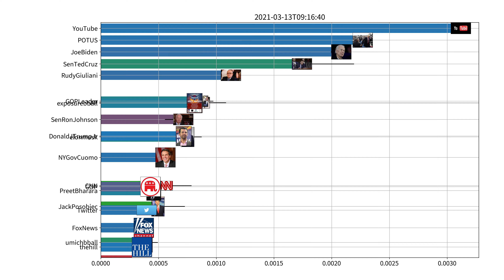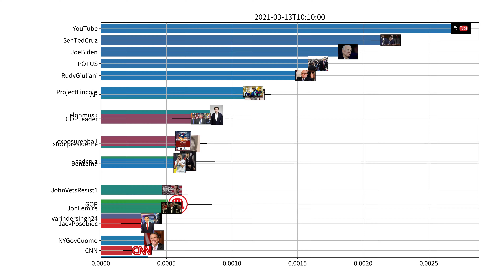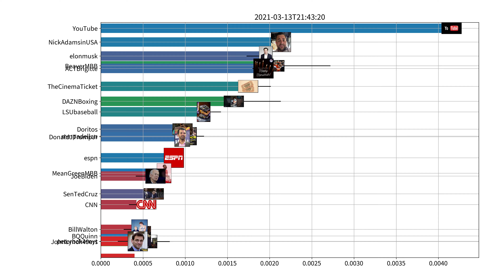Trending users on Twitter, US, 03-13-2021